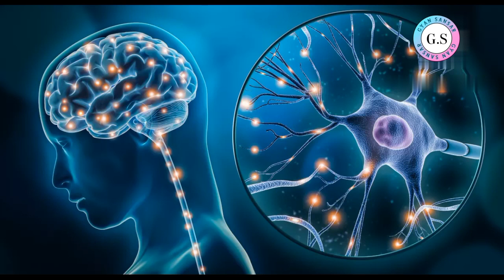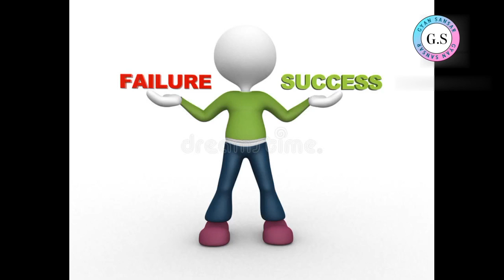मन के विचार को केंद्रित करना बहुत आसान है वीडियो के अंत मे है इसका राज 🧘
आपका प्यार सदा ही बना रहे ।

इस चैंनल के माध्यम से बुद्ध के इतिहास के साथ - साथ बुध द्वारा दिये गए उपदेश , लोगो की किस तरह अपने इन्द्रियों पर control रखना चाहिए । बुद्ध द्वारा घटित सभी घटनाये उनके जीवन के सभी पात्रो को इस चैनल के माध्यम से दिखाया जाएगा इससे सुनने के बाद आप बहुत ज्यादा शांति अनुभव करोगे जिससे आप अपने life में तरक्की के साथ उस मुकाम को को भी हासिल करोगे जिसे आप पाने की सपना देखते है

1.बुद्ध के जीवन इतिहास
2. बुद्ध के उपदेश
3.बुद्ध की तपश्या
4.बुद्ध के जीवन सार
5.बुद्ध के विचार
6.बुद्ध के अमृतवाणी
7.बुद्ध के विचार और उसे उनके उपदेश को अपनाने वाले लोग
8.उसका संघर्ष
9.बुद्ध की मानवता